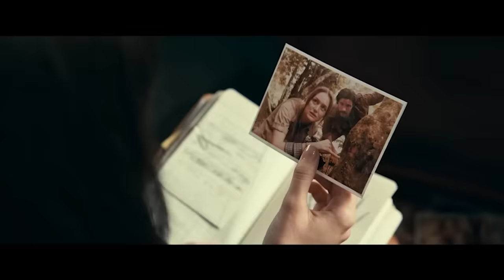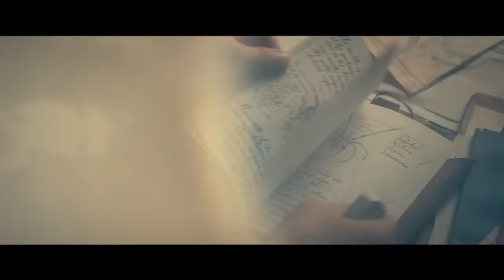Absolut unterirdisch! - Madame Web Filmkritik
Ich kann auch in die Zukunft sehen und kann euch verraten, dass ihr mit Madame Web vermutlich keinen Spaß haben werdet.